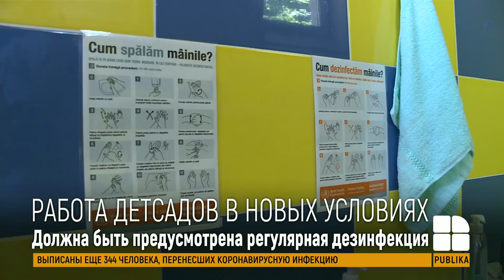Новые требования в детсадах: приводить и забирать ребёнка должен один и тот же человек